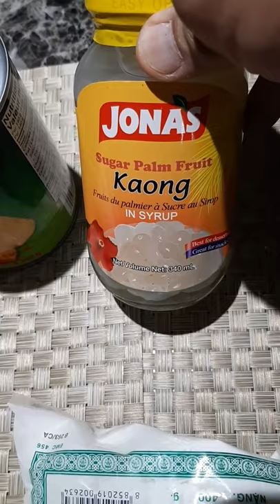GINATANG GABI, CAMOTE, BILO BILO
Ginataang bilo- bilo is a favourite dessert in the Philippines. From North  Luzon( Ilocos ) to  south Luzon (Bicol) down to the Visayas and Mindanao. This Bilo bilo is a favourite.  It may vary they way it is cooked or using different ingredients but it is still popular. Some call it " Ginataang Kamote " or with out" bilo bilo " the rounded glutinous rice.

It is healthy and delicious.

Ingredients:
5 pcs Kamote (sweet potato)
5 pcs gabi (taro)
2 to 3 cups sugar
2 to 3 cans coconut milk
1 can Jack fruit
1 pack young coconut
30 small pcs rounded glutinous rice
1 bottle kaong (palm fruit)
3 cups sago ( pearls)